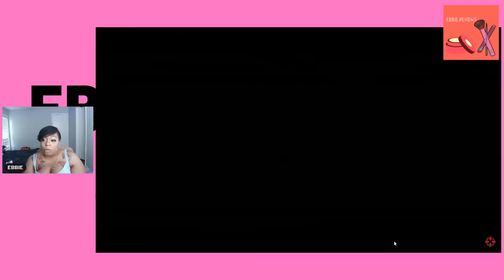EBBIE REACTS SPIDERMAN NO WAY HOME